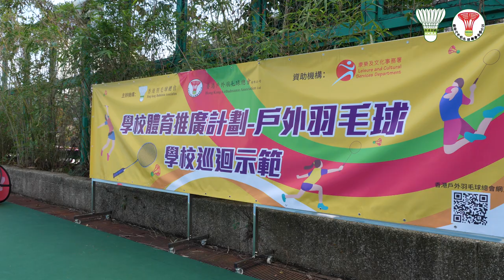戶外羽毛球學校巡迴示範展開 學生體驗與港隊成員對打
由 香港羽毛球總會、香港戶外羽毛球總會有限公司 主辦，康樂及文化事務署資助的「學校體育推廣計劃-戶外羽毛球：學校巡迴示範」於2022年12月20日假筲箕灣勵志會梁李秀娛紀念小學舉辦首次戶外羽毛球推廣活動。香港羽毛球代表隊派出#李晉熙、吳芷柔、鄒軒朗、呂俊瑋、傅智恩、梁悅儀 到學校進行示範，介紹戶外羽毛球的特色及獨有規則，讓五十多名四至六年級的小學生認識及體驗戶外羽毛球運動。

香港羽毛球代表隊親身示範各種技巧，包括握拍、發球、高遠球、平推球及殺球，並設問答環節加深學生對戶外羽毛球的認識。同場，港隊亦進行了一場表演賽，示範全新三打三玩法，又讓學生們跟港隊對打，體驗戶外羽毛球的樂趣。勵志會梁李秀娛紀念小學黎子聰老師認為活動有助學生認識戶外羽毛球：「透過教練講解、充足的器材，讓學生能夠清晰比較到傳統羽毛球與戶外羽毛球的區別。」

戶外羽毛球為世界羽毛球聯會近年積極推廣的新興羽毛球運動，目的是希望創造機會讓不同年齡和能力的大眾能夠「隨時」、「隨地」參與羽毛球運動，無論在硬地，草地或沙地上都可以享受羽毛球運動帶來的樂趣，而不受場地的限制。現時一般中、小學均受到場地局限，黎老師認為戶外羽毛球有助學校拓展羽毛球教學：「平時學校只能在禮堂打羽毛球，傳統羽毛球受場地限制，而戶外羽毛球就針對性解決到中、小學的困難。當場地不足時，就可以利用器材，在戶外學習羽毛球。」

香港羽毛球總會定期舉辦戶外羽毛球活動，詳情可瀏覽香港戶外羽毛球總會有限公司官方網頁：

*School Sports Programme - AirBadminton : School Tour Demonstration*

Organized by HKBA and HKABA, and subvented by LCSD, the “School Sports Programme - AirBadminton : School Tour Demonstration” held the first AirBadminton promotional activity on 20 December 2022 at The Endeavourers Leung Lee Sau Yu Memorial Primary School in Shau Kei Wan. The Hong Kong badminton team sent 6 athletes including Lee Chun Hei Reginald, Ng Tsz Yau, Chow Hin Long, Lui Chun Wai, Fu Chi Yan and Leung Yuet Yee to introduce the sport of AirBadminton and its unique rules and regulations. More than 50 P.4-6 primary school students participated to learn and experience this new outdoor sport.

The Hong Kong Badminton Team demonstrated various skills, including grip, serve, high clear, drive and smash. A question-and-answer session was set up to enhance students' understanding of the sport. At the same time, the Hong Kong team also held a demonstration match to showcase the new Triples game, and allow all students to play against the them to experience the fun of AirBadminton. Mr. Lai, teacher of The Endeavourers Leung Lee Sau Yu Memorial Primary School, believed the activity helped the students to understand AirBadminton, “through the coach's explanation and sufficient equipment, students can clearly compare the difference between traditional badminton and AirBadminton.”

AirBadminton is a brand new badminton sport actively promoted by BWF in recent years. It is designed to create opportunities for people of all ages and ability to play badminton on hard, grass and sand surfaces at “Anytime”, “Anywhere”, regardless the limitation of venues. In Hong Kong, general secondary and primary schools are limited by the use of spaces, Mr. Lai believed that AirBadminton could help to expand the education of badminton to the students, “Usually, badminton could only be played in school halls, and traditional badminton is limited by venues, AirBadminton is designed to solve the difficulties of most primary and secondary schools. If there is no sufficient venue, we can now play badminton outdoor.”